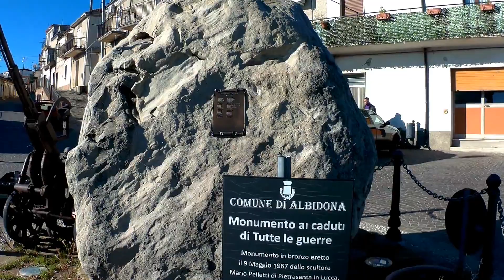S STEFANO 2016 IN MOTO-BMW GS 1200 ADV 2017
GIRO IN MOTO A S.STEFANO PAESI CONFINANTI TRA
CALABRIA E BASILICATA PARCO DEL POLLINO